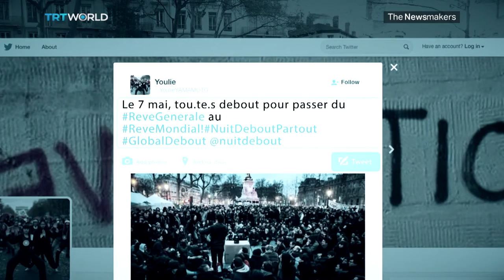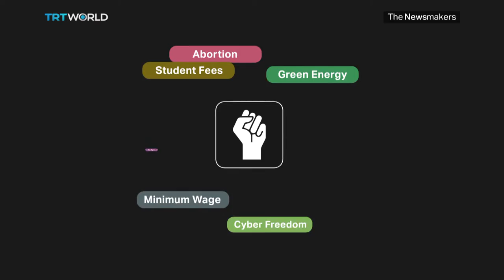The Newsmakers: The Occupy Movement and South Sudan in Crisis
Are we heading to a new age of politics? The Newsmakers discusses whether the Occupy movement has changed the way we hold governments to account with Nicholas Vinocur and Michael Levitin.
Five years after South Sudan gained independence, we discuss why the world's newest country could be its next failed state with Richard Cockett.
In Picture This, the hunt for survivors continues after Ecuador's most powerful earthquake in decades.